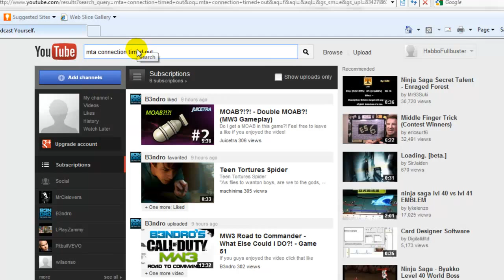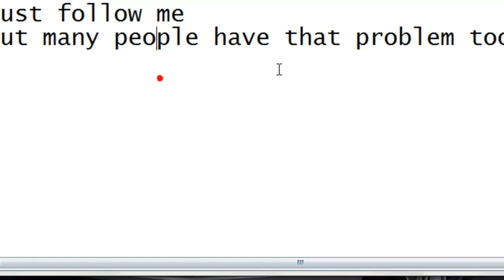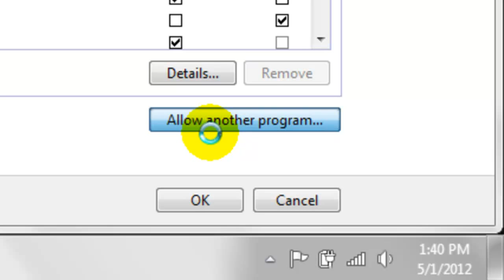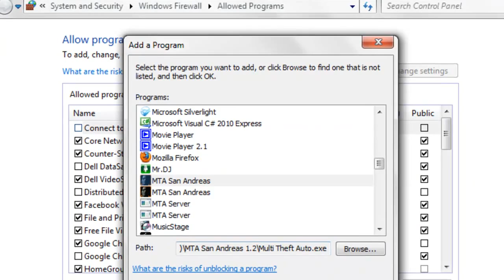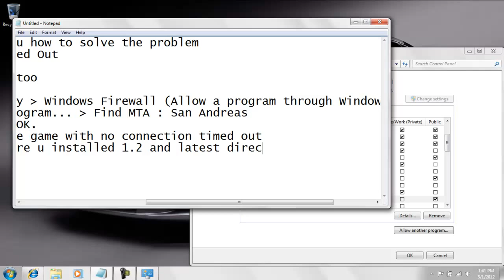MTA : San Andreas - Connection Timed Out Fix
NOTE: MTA 1.2 is not recommended from now on, download the latest MTA 1.3 from the official web

It should works.

How to avoid this error:
1. Always update.
2. Download the latest game from the official web.
3. Allow this your program through your firewall.
4. Always refresh before entering a server.

Here's the first solution :
1. Right click on the MTA Game launcher.
2. Then click "Properties"
3. Go to the Compatibility tab.
4. After that, tick the "Run this program in compatibility mode for" box and select Windows 98.

2nd Solution :
1. Follow the step 1-3 in the above.
2. And tick the "Run this program as an adminstrator"

3rd Solution :
1. Follow the step 1-3 in the above.
2. Check the "Disable visual themes" and "Disable desktop composition" box.

And for the last solution :
1. Delete the gta_sa.set on your settings folder. ( Which the directory is Documents \ GTA SA User Files after you change the compatibility )

For the the "Connection timed Out" error,
I got this first solution that might work for you,
1. Install the latest DirectX runtimes

For the "Please Turn off Compatibility Mode" error,
Maybe this solution might work for you too!
1. Download MTA Diag and follow the instructions in the Rar File.